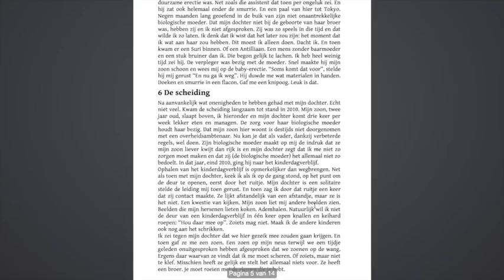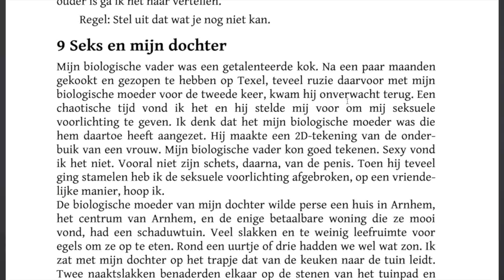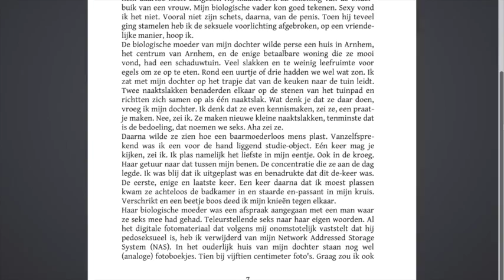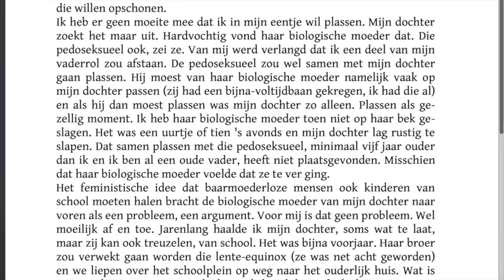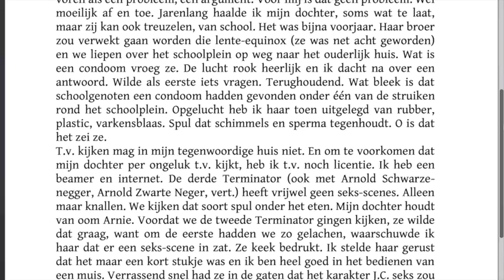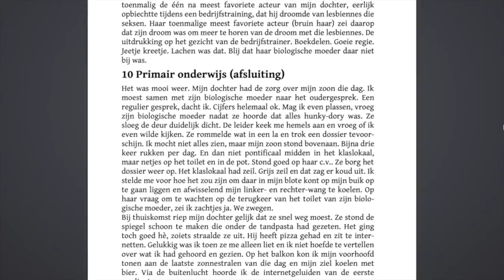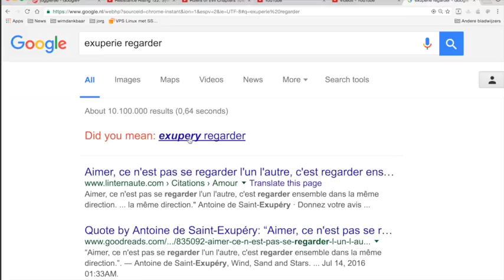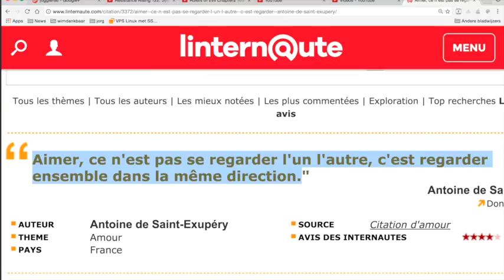Een Geile Kleuter #9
Eerste de eerdere scannen, maar dit hoofdstuk op zichzelf is ook goed te doen.